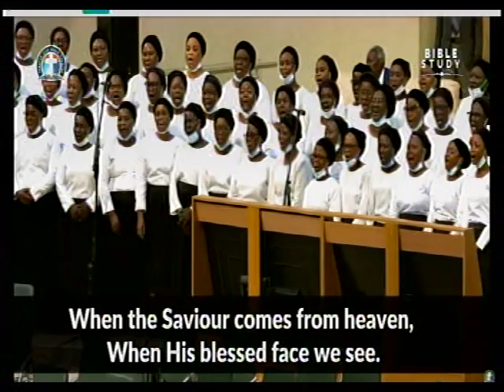IT COULD HAPPEN ANY MOMENT - DLBC CHOIR